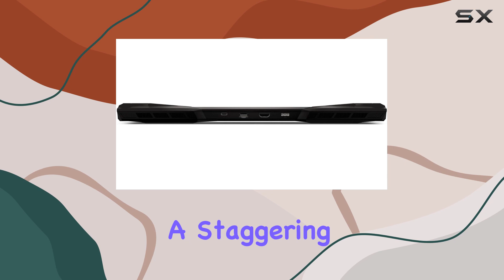EXCaliberPC 2022 MSI Raider GE77HX 12UGS: The Ultimate Gaming Powerhouse Unleashed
0:00 Intro
0:06 Review

Things that we mentioned in this video:
EXCaliberPC 2022 MSI Raider : B0B4RHZ2XS